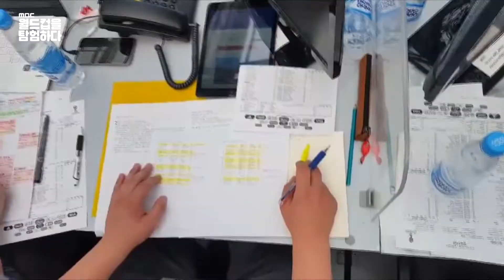MBC중계진의 중계 테이블!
색색의 포스트잇으로 촘촘한 경기 분석!
러시아에서 열중계 하는 해설진 - 우리나라 시청자
서로서로 슈퍼파워를 주고 받아욤...!♥♥

- iMBC연예 연예가 핫소식 iMBC 연예 트위터